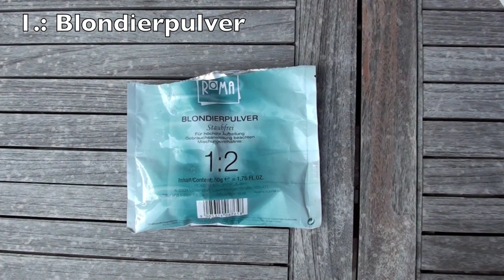D.I.Y. Ombre Hair [Strähnentechnik]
2. Kanal